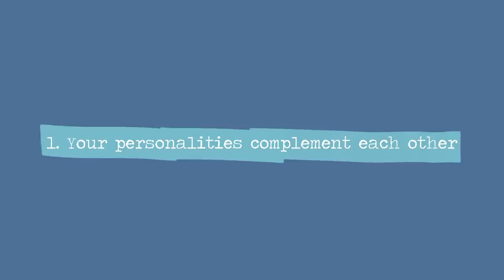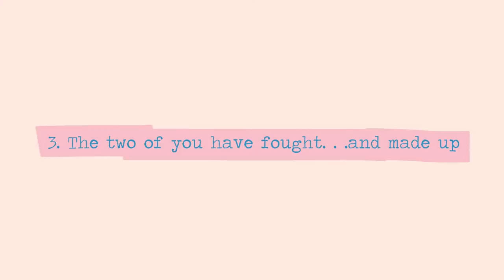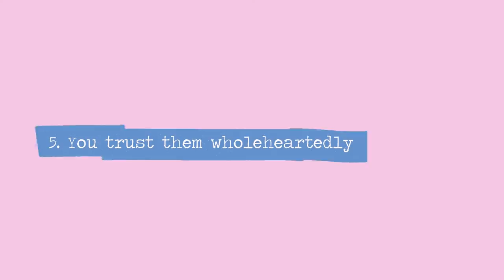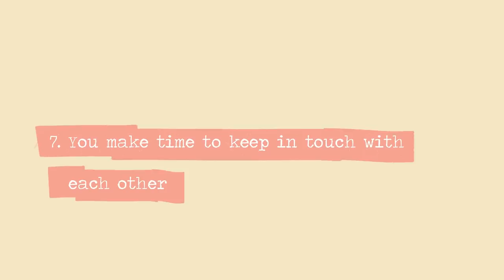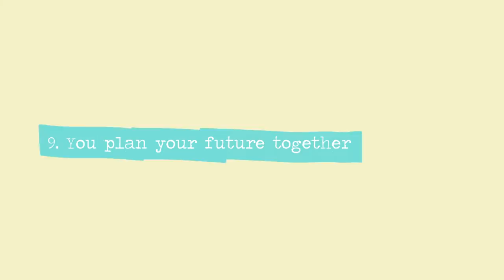9 Signs Someone Will be Your Best Friend for Life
Do you have a best friend? Good friends are hard to find and not all of us are lucky enough to have someone in our lives we can call our best friend. However, all too often do we drift apart from those we once considered our dearest friends because life has taken us in different directions, and when that happens, you can’t help but feel lonelier for the loss. Amazingly enough, though, there are people out there who’ve managed to find true friends and stay with them for the rest of their lives - it’s the kind of friendship most of us hope to find for ourselves someday. So, are you wondering if you’re one of the lucky ones when it comes to friendship? Do you want to know if you and your best friend can stand the test of time and stay friends forever? In this video, we'll talk about the signs someone will be your best friend for life!

Credits
Writer: Chloe Avenasa & Ria Parikh
Script Editor: Isadora Ho & Kelly Soong
VO: Amanda Silvera
Animator: Karen Fong
YouTube Manager: Cindy Cheong